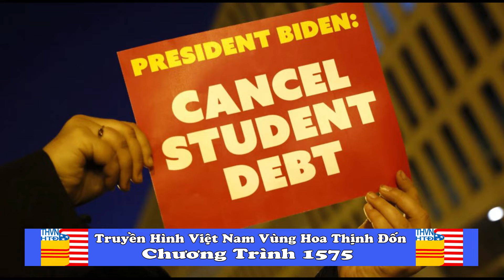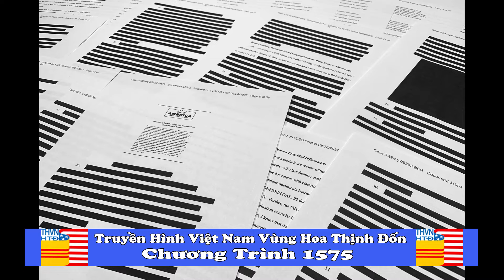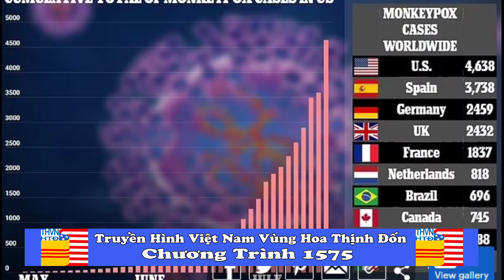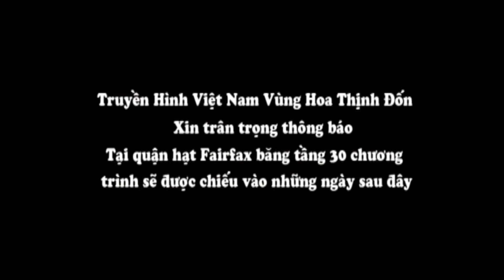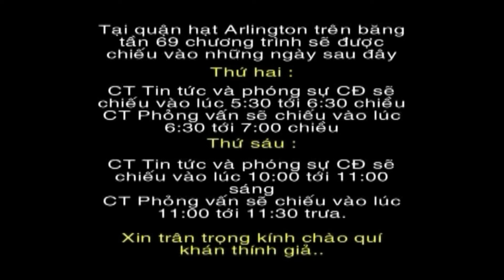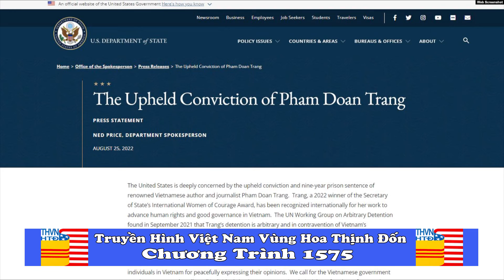THVNHTD CT 1575 Tin Tức và Phóng Sự Cộng Đồng Vietfest 22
THVNHTD lần thứ 1575 Tin Tức và Phóng Sự Cộng Đồng Vietfest 22 đã được tổ chức vào 20-21 tháng 8 năm 2022 tại Tyson Plaza Mall.